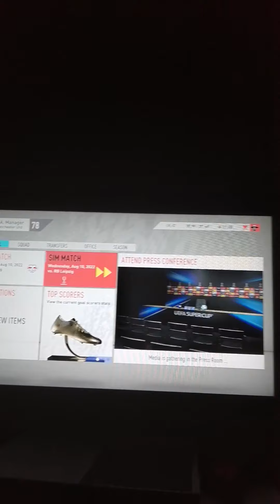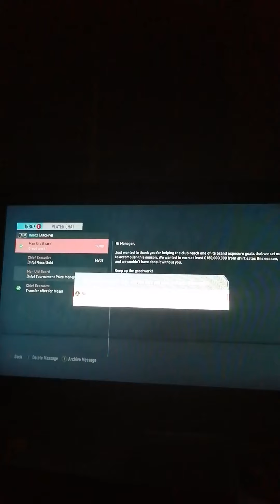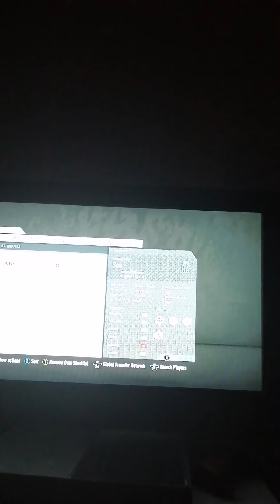Fifa 20 career mode and team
Can't see the full screen but will hopefully be able to use better cameras in the future